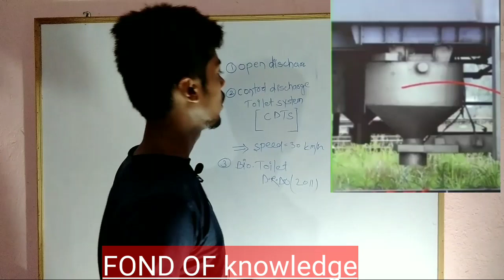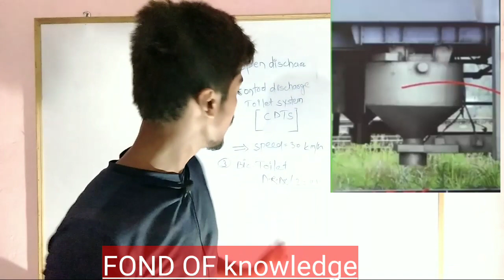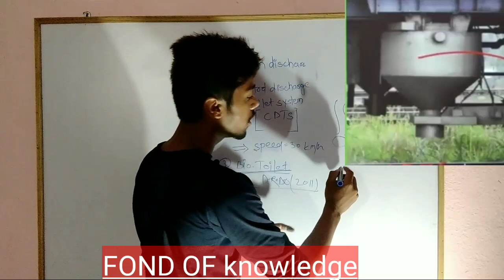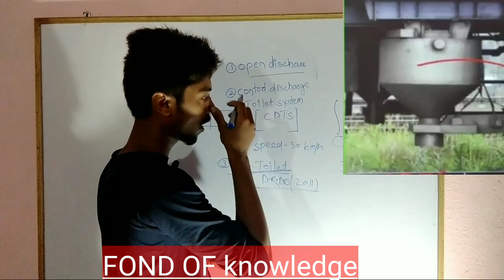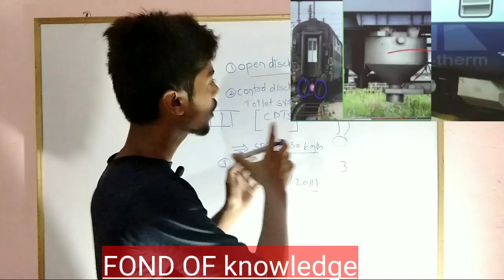Train के toilet कितने तरह के होते हैं? Open discharge, CDTS, BIO TOILET क्या होते हैं? DRDO ने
Train के toilet कितने तरह के होते है, open discharge, cdts, BIO toilet क्या होते हैं DRDO को BIO toilet बनाने कि जरूरत क्यू पड़ी